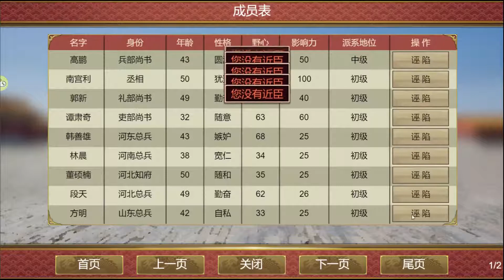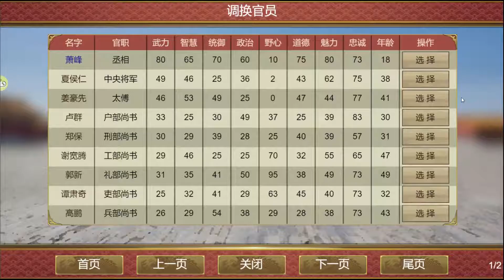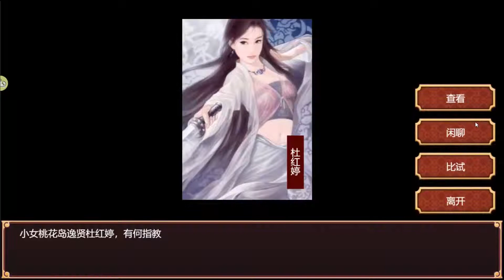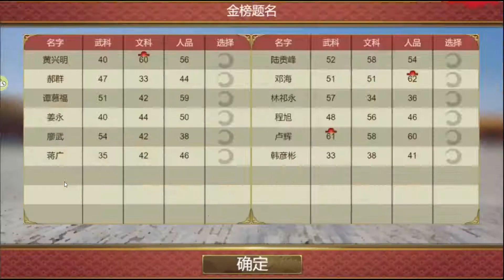【皇帝成长计划合集】来看楚昏君选妃打天下~定期更新，建议收藏！ 3 楚昏君吉尔太猛，妃子一晚怀孕一个！